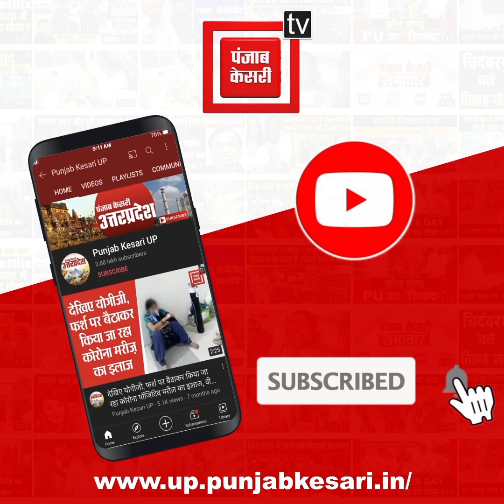पीएम मोदी की रैली में जा रहीं महिलाओं ने किया प्रदर्शन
पीएम मोदी की रैली में जा रहीं महिलाओं ने किया प्रदर्शन, प्रशासन की तरफ से साधन मुहैया न कराने पर फूटा गुस्सा